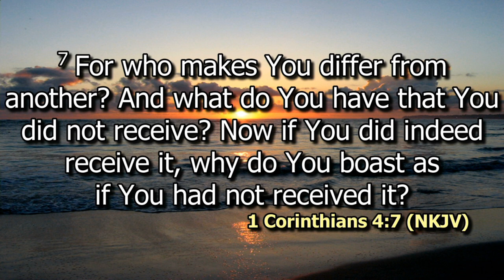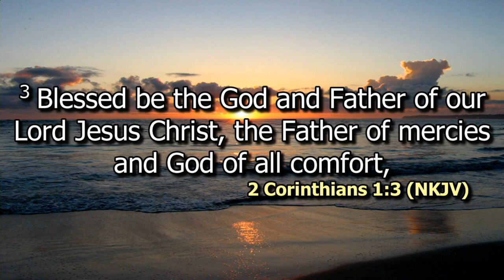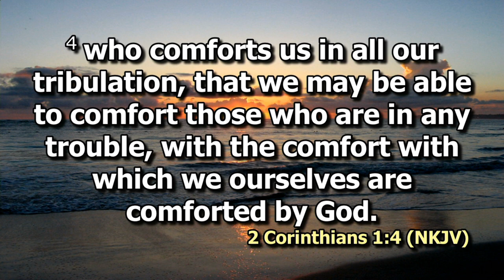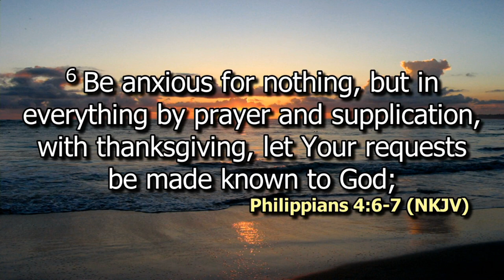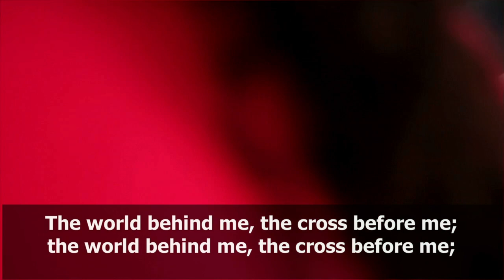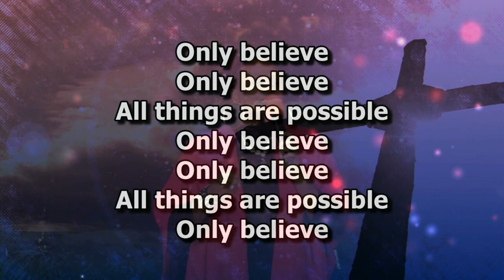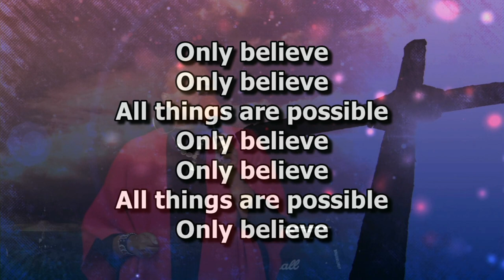Benefits of a Thankful Heart | Bishop Dr. Jimmy Kimani | SWC | DCIKZ